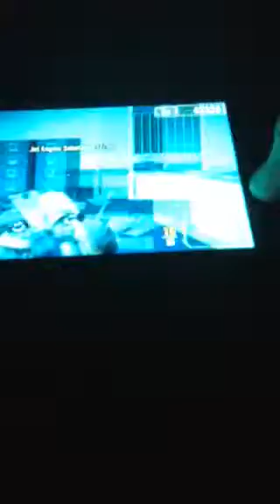Ghostkiller's cake walk Ep.54:omg are u batman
Or stone cold steve austin